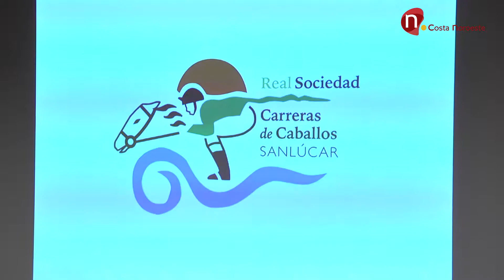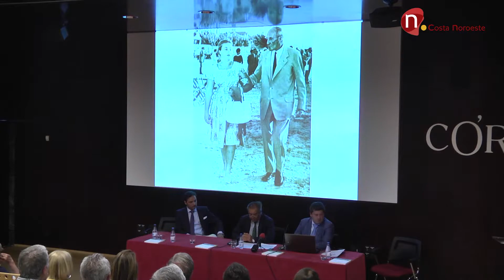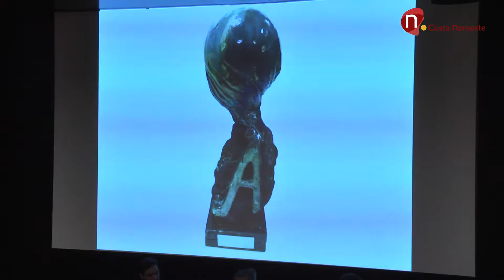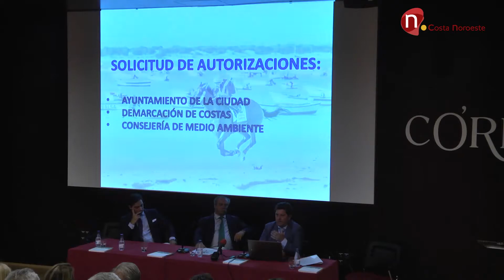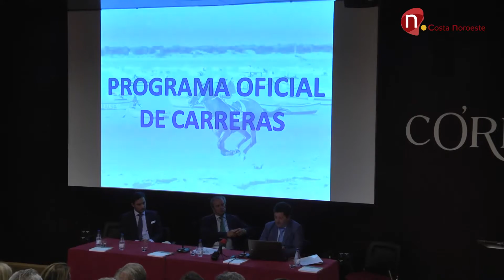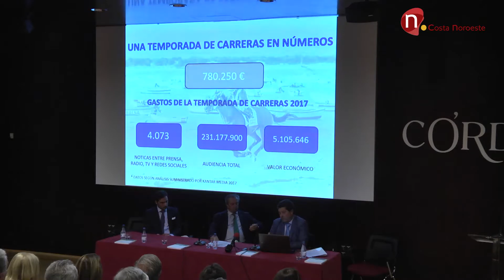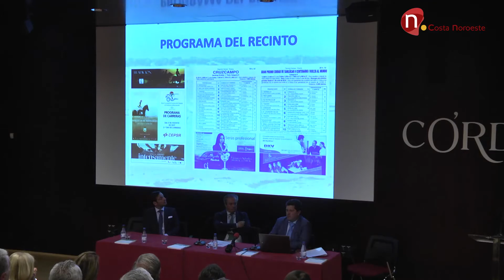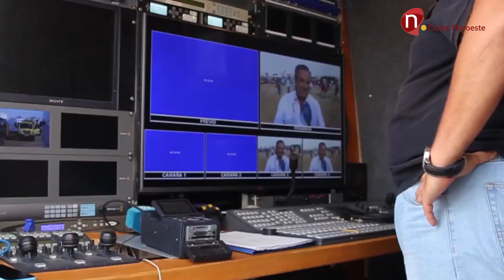"Las carreras en las playas de Sanlúcar" Rafael Hidalgo García de Velasco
I Jornadas sobre el caballo en el deporte - "El Caballo y las Carreras"
Desde el Centro de Recepción de Visitantes de Córdoba
Gestión de las Carreras de Sanlúcar a cargo de Hermenegildo Mergelina Pérez